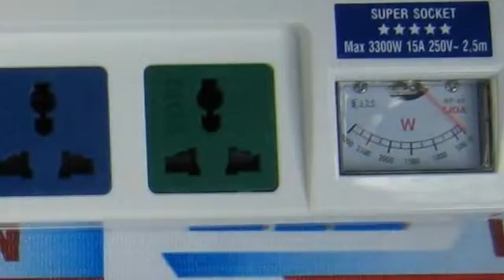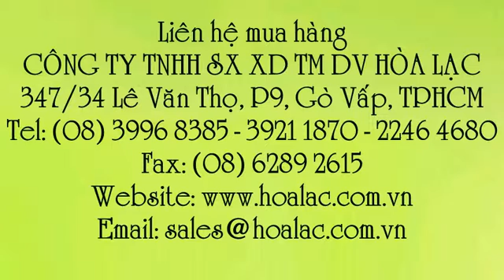Ổ cắm điện của Lioa 6OFSSA2.5-2